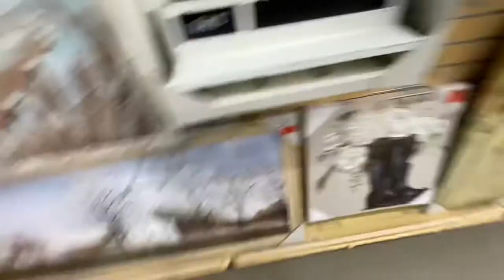Reactive Frenchie and Impulsive Weimaraner Practice Obedience At 1st Time Visit To Bed Bath & Beyond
Hot days mean trips to any stores that will take us to practice our obedience!

Gouda and Roxy had their first experience with Bed Bath & Beyond, today and both knocked it out of the park! Roxy used to suffer from really high anticipatory anxiety, and Gouda used to well, just, do, Gouda;) But now both pups are practicing unbelievable impulse control in a busy store! Walking through tightly woven shelves of merchandise, past perfect strangers, and holding Downs as carts rolled on by, has slowly cultivated more and more confidence to work through the unfamiliar.

This goes to show that a strong obedience foundation, met with accountability, plus strong leadership can have a massive effect on a dog’s overall state of mind!